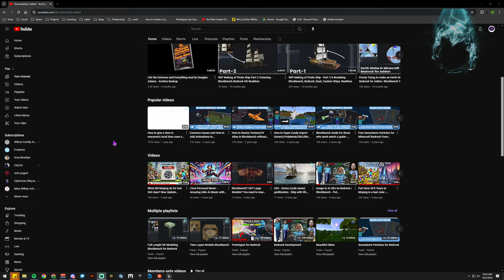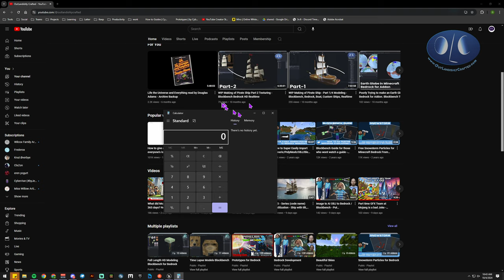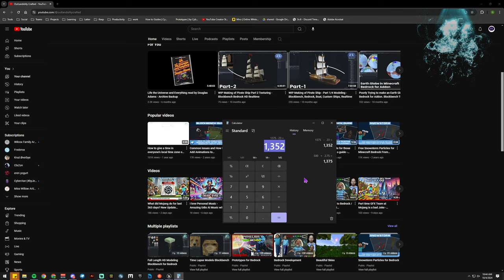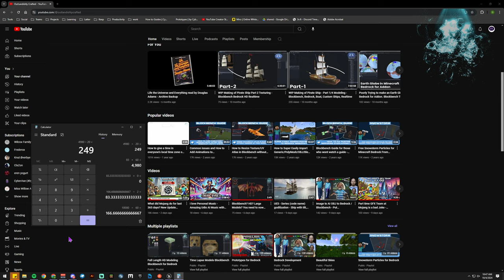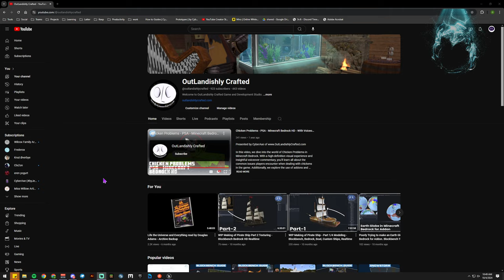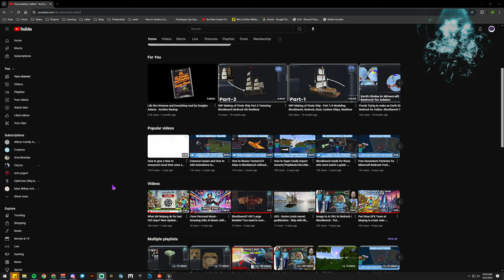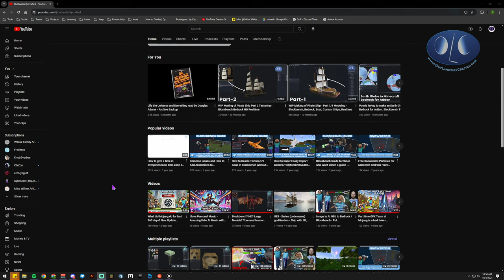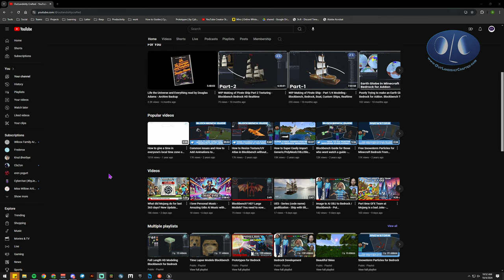Lets talk about Thumbnails, I've paid $300 already, costs $700/year so you stop bitching at me